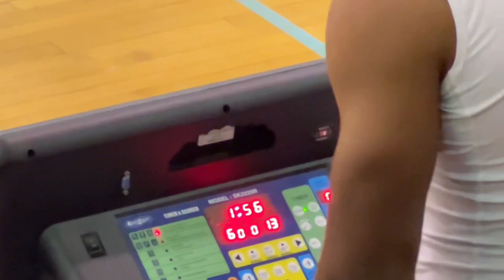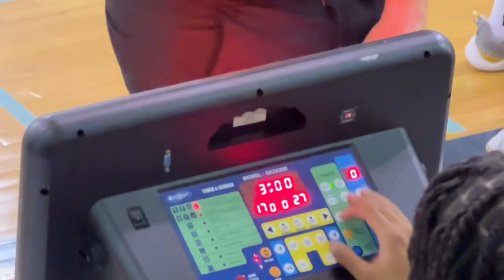Germantown Bantams vs Potomac - 12/10/23